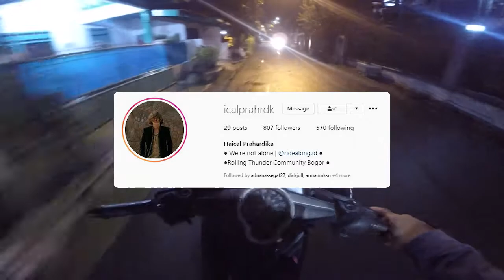HAMPIR DI TABRAK MOBIL DAN DILIATIN CEWEK ANEH MOTOVLOG BOGOR